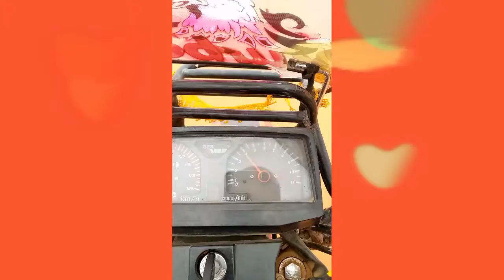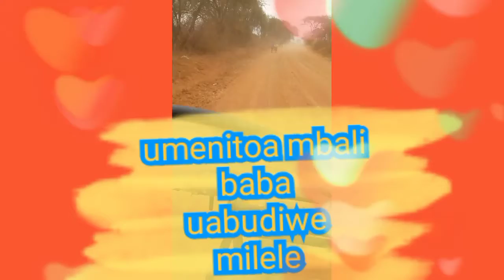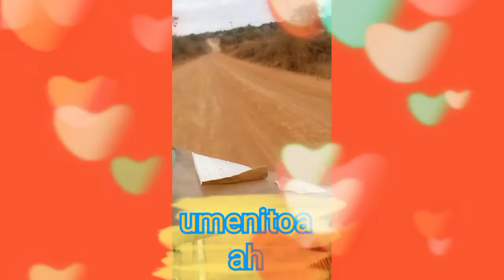Ekinapapa - Umenitoa mbali .lyrical video